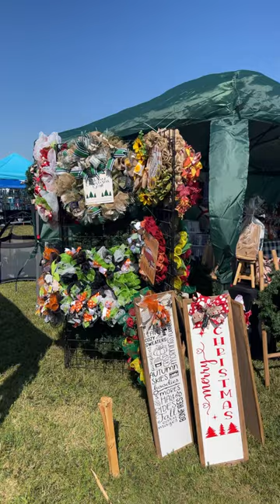Hay Day 2023